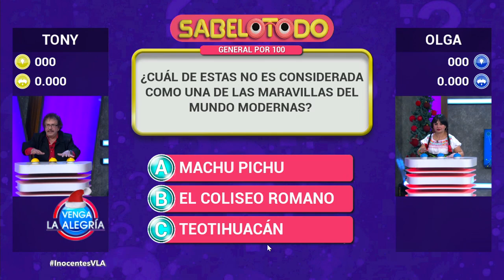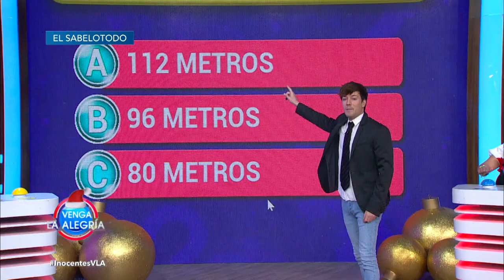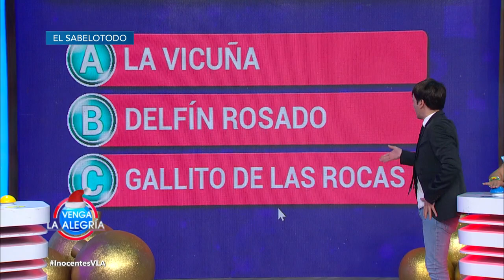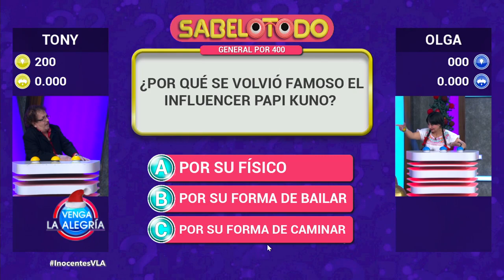Tony Balardi y Olga Sana enfrentan sus conocimientos en El Sabelotodo. | Venga La Alegría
¡Descubre cuál de nuestras invitadas logró ser más rápida con el botón y acertada en sus respuestas para coronarse en El Sabelotodo!

Diviértete en este ambiente familiar junto Patricio Borghetti, Anette Cuburu, Sergio Sepúlveda, Ricardo Casares, Tabata Jalil, Mariano Sandoval, Kristal Silva, William Valdés, Laura G, El Chino, Horacio Villalobos, Flor Rubio y Roger González en Venga la Alegría. Lunes a Viernes 8:55 a.m. por Azteca UNO.